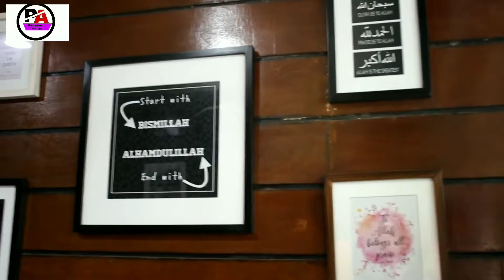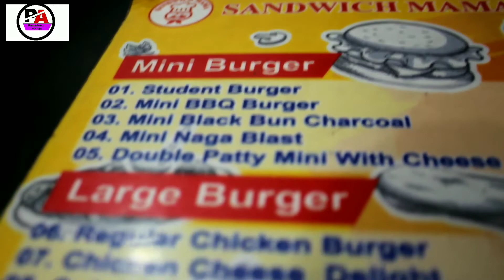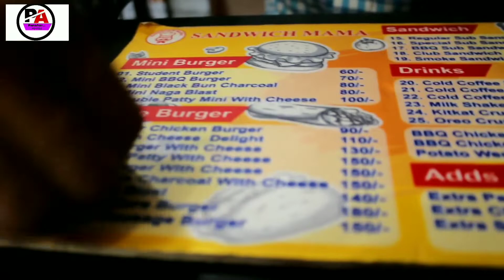Sandwich Mama, Burger and Cold Coffee, Best Restaurant For Students, অল্প টাকায় সুস্বাদু খাবার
Mini Cheese and bbq Burger, Price : 60, 70 tk . Cold Coffee Price : 55 tk
Taste were Good and You can Try